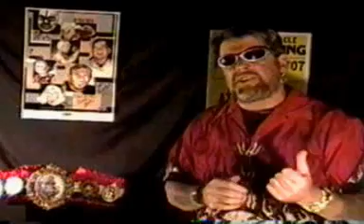TBTTv Episode 2 - Part TWO